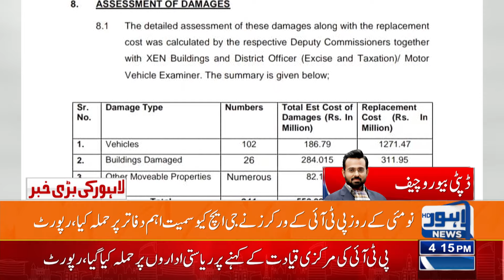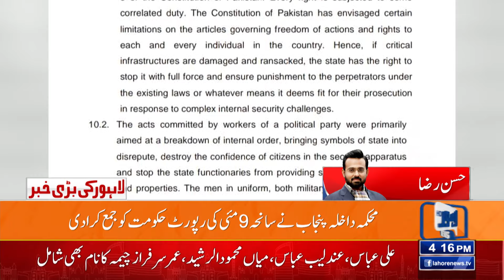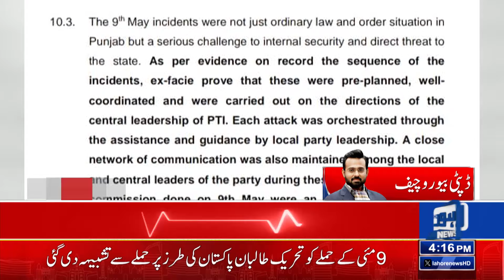Khan Release Date From Jail Finalize? | Breaking News | Lahore News HD